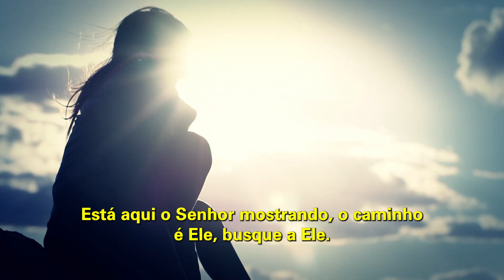Jesus vai voltar |O CAMINHO | Bispa Cléo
Trecho extraído de: O caminho é o Senhor! __ Mudança de Vida Hoje

✝️  Seja um semeador na obra de Deus!